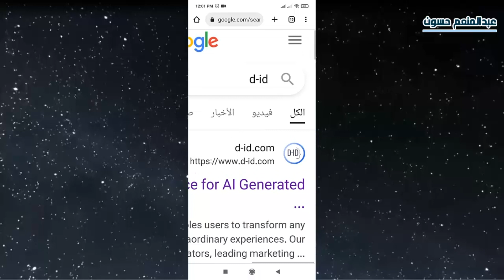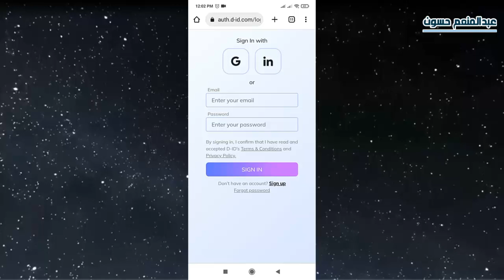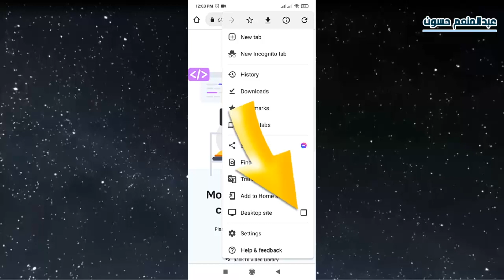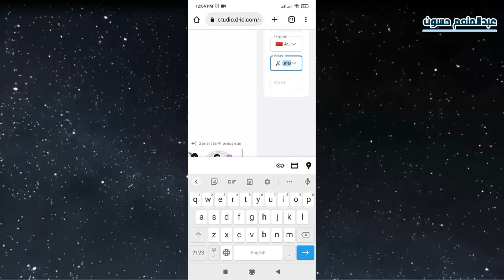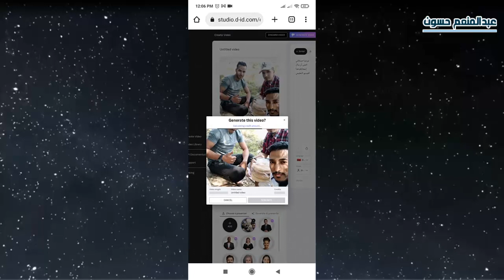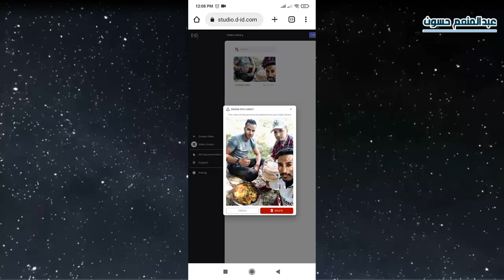تحويل الصور الثابتة إلى مقاطع فيديو متحركة تتكلم بصوتك أو بأي صوت تريده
كيفية تحويل صورة إلى مقطع فيديو يتكلم بالذكاء الاصطناعي
انشاء صور متحركة وفيديوهات مميزة بالذكاء الاصطناعي بطريقة سهلة وسلسة، حيث يتم تحميل الصورة الثابتة وتحريك الشفاه والأسنان واللسان عن طريق أدوات التحرير المتاحة في الموقع.
أسئلة طرحها الآخرون
كيف اصنع فيديو بالذكاء الاصطناعي؟
كيف يتم تحويل الصور الى فيديو؟
كيف احول الصورة الى كلام؟
كيف احول الصور الى مستندات؟
تحويل الصور الثابتة إلى مقاطع فيديو متحركة تتكلم بأي صوت تريده
► الايميل التواصل و الإعلانات
 🤗يمكنكم التواصل معي علي
صفحتي على فيس بوك 📢